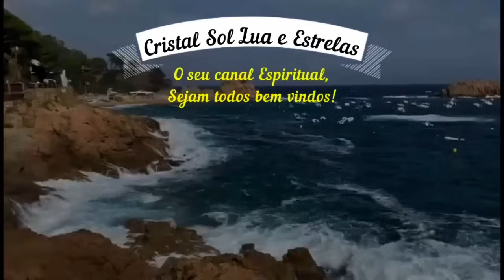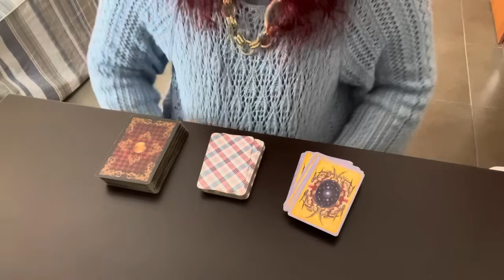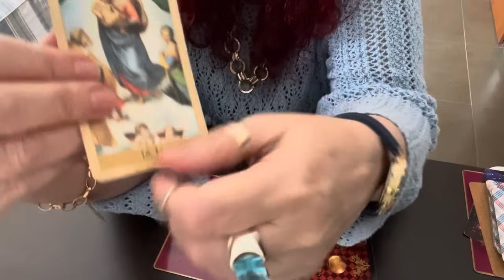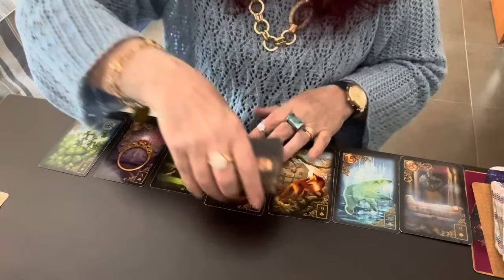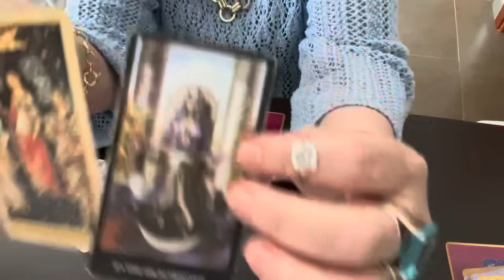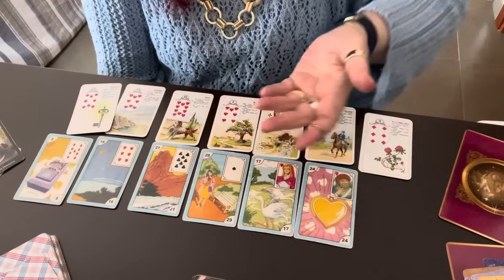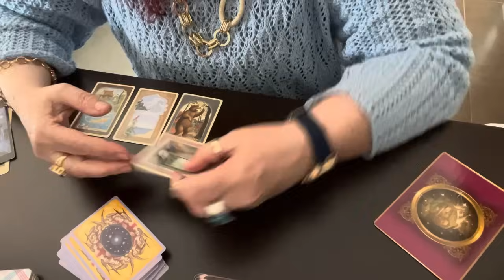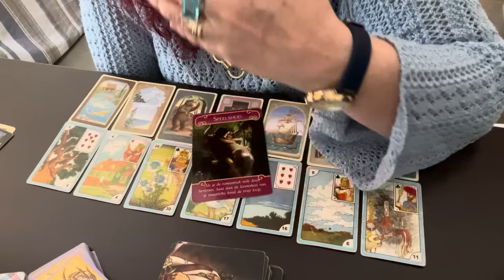Essa pessoa vai tomar uma decisão com relação a nos? Dizer o quer de vdd?💎🌞🌝🌟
Voce pode ter tudo que quiser. Basta acreditar em voce ...
Oração da Chama Violeta. A Transmutação.💎🌞🌝🌟
Oração de Santo Expedito. Só faça em casos urgentes.
Um tudao sobre vcs dois. O q vem por aí.
Nosso amigo Jesse Navarro. Bem vindo.
Barulhos da natureza.. Vele a pena para Relaxar.

Essa Pessoa vai tomar uma decisão com relação a voce?
Que Atitudes posso esperar dessa pessoa.
O que ele(a)pretende com relação a mim. Baralho Cigano ,
Cigana do amor. o que esperar.
Com amor
Cristal